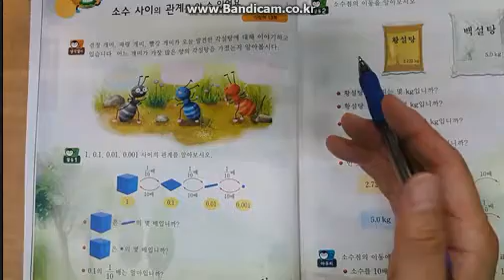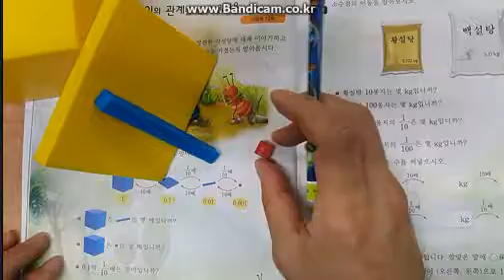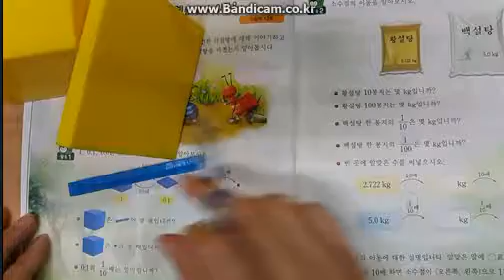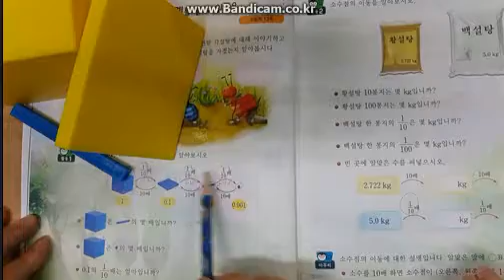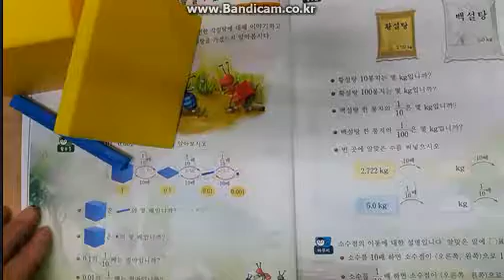원촌초소수의덧셈과뺄셈03